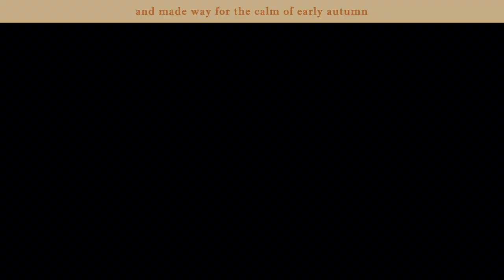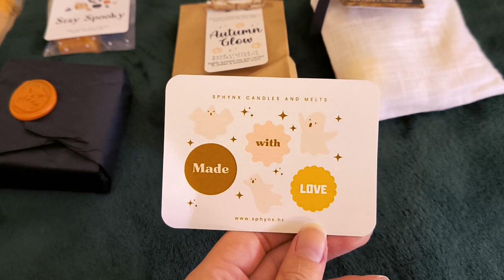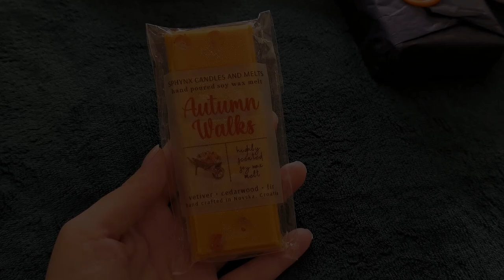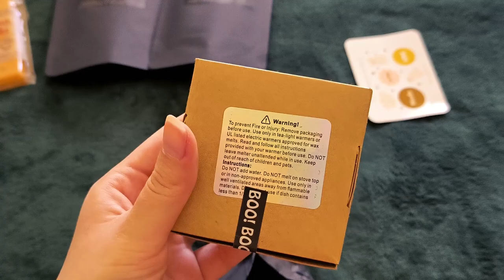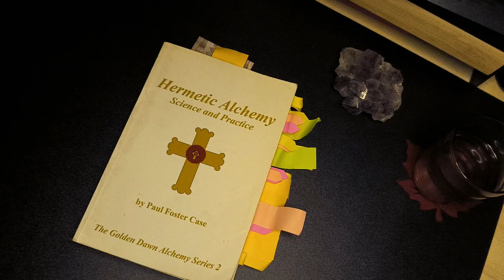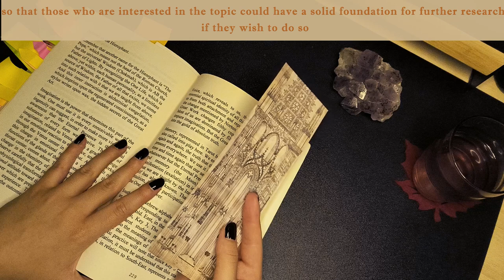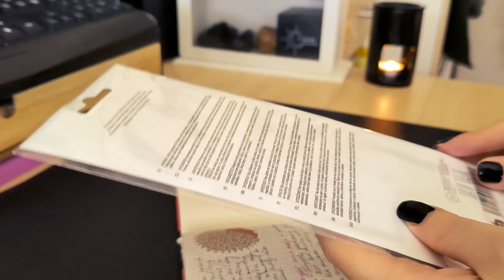greeting early autumn, magical scents and some journaling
Hello, dear guests! 🌙
In this video I wanted to capture the mystical atmosphere of early autumn and the ways I'm greeting it. I also had some autumn and Halloween inspired scented wax melts arrive to my doorstep, so I unbox them and talk a bit about why scents are so important to me. I hope you enjoy!

Above all, this is a safe mystical space, so please be kind.

About me:
My name is Heidi and I'm an art historian & cultural anthropologist who loves bridging the gap between the magical and the mundane. I make cozy, vlog-style videos where I share all that inspires me, from daily activities and walks in my beautiful city to the things I learn about such as folklore, mysteries, the arts and psychology.🌙

Intro art: "Jacob Wrestling with the Angel", Gustave Dore, 1855
Outro art: "Landscape with church ruins", Samuel Colman (1780‑1845)